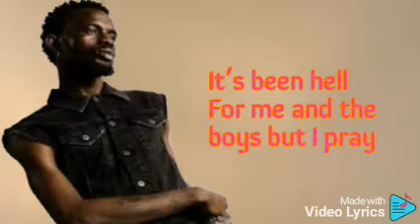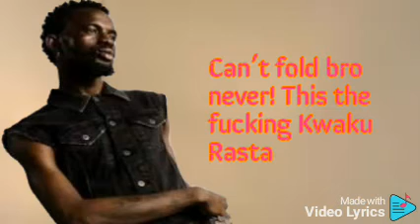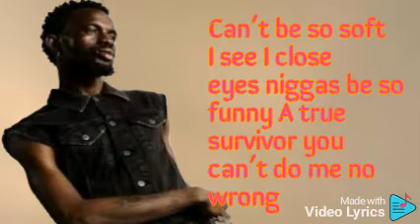The Homeless Song Lyrics Video